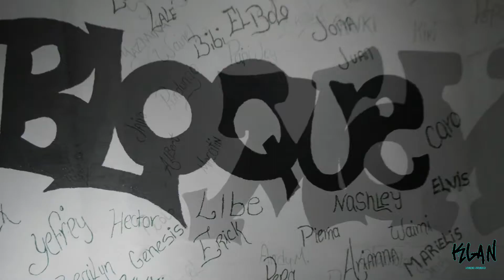''Dowell KinG'' Mensaje del Cielo (R.I.P Hirán / Momito) Prod. Sheo DeL-KlaN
Cantante: Dowell KinG
Productor: Sheo DeL-KlaN
Director y editor: Newman.

Klan Music.